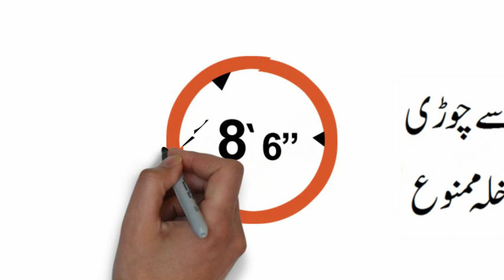Road signs - Improve your Knowledge of the Road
Spotting roads signs well ahead can give you more time to plan how best to react to what you're seeing.

Road Safety Awareness Campaign!

The purpose of this video is to provide awareness to the citizens about traffic rules.